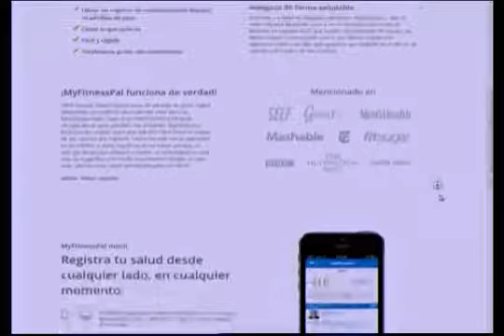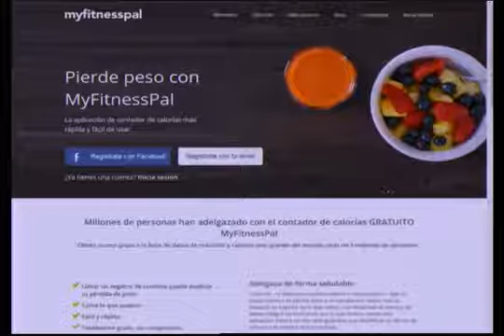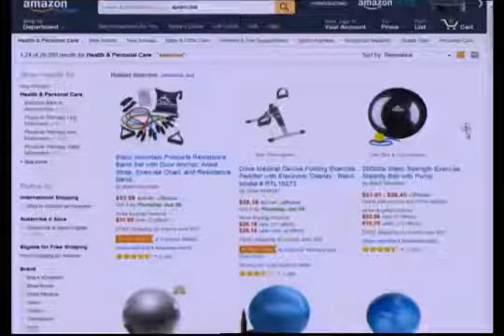Mejor aplicación y tecnologías para perder peso y ejercitarse.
Hiddekel Morrison explica Mejor aplicación y tecnologías para perder peso y ejercitarse en su participación en TecnoClick de Telenoticias con Roberto Cavada a las 11:00 PM por @Telesistema11RD. Hidddekel Morrison. Visite para mantenerse actualizado con las más importantes novedades e informaciones tecnológicas.